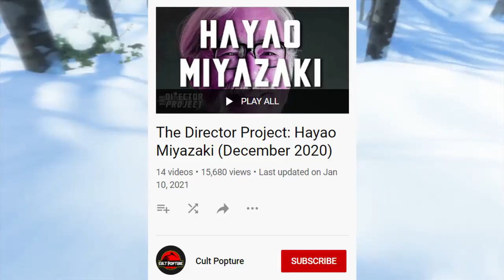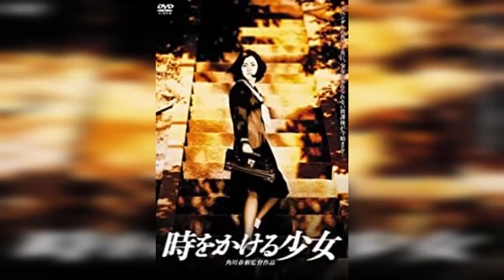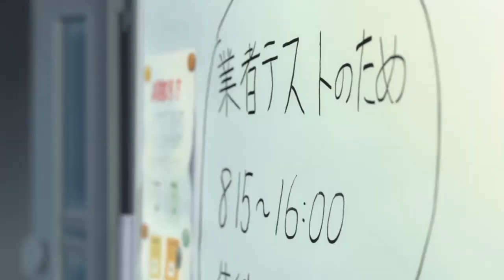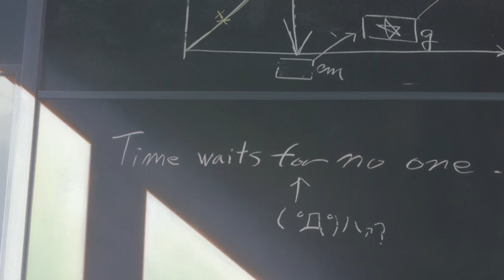The Girl Who Leapt Through Time: The Curiosity of Makoto Kanno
Science Fiction, Romance, Adventure

Director: Mamoru Hosoda
Producer: Takashi Watanabe/Yuichiro Sato
Writer: Satoko Okudera
Studio: Madhouse
Release Date: July 15th, 2006 (Japan) November 19th, 2006 (North America)
Runtime: 98 minutes (1 hour 38 minutes)
Source Material: Novel (“The Girl Who Leapt Through Time” by Yasutaka Tsutsui)

0:00 - Intro/Plot Summary
3:07 - Development/History
10:31 - My Thoughts/Fan Theories
14:01 - To Skip Spoilers

// This guy made my profile picture! Go check him out! //

// SOURCES //

The Hosoda Collection: TGWLTT Companion Book